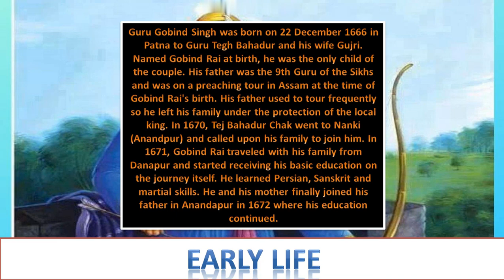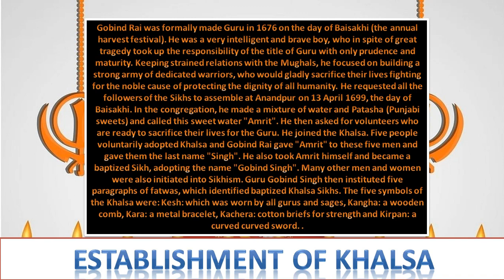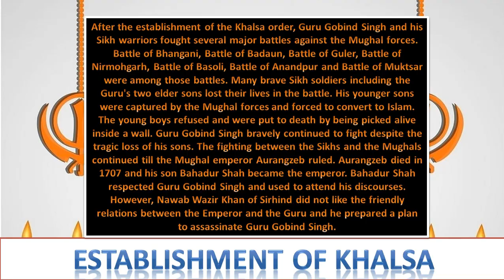GURU GOBIND SINGH BIOGRAPHY IN HINDI | 10 gurus of Sikhism | 10 sikh gurus | 10th guru | Khalsa